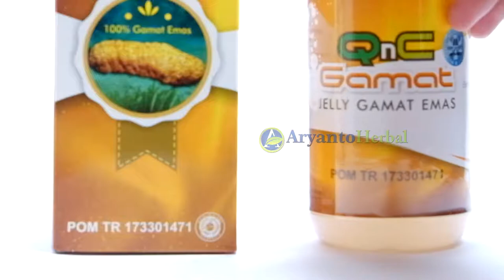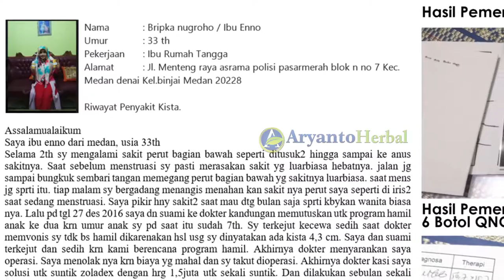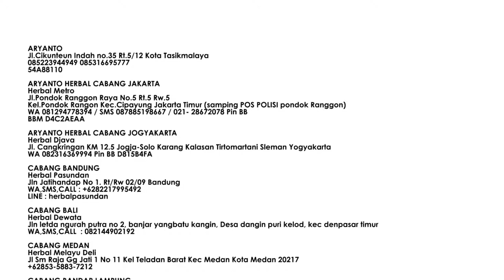Rekomendasi QNC Jelly Gamat dari si Cepot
Market Place:
Lazada :

Dikesempatan kali ini si Cepot merekomendasikan QNC Jelly Gamat, salah satu produk unggulan kami.

Masyarakat Jawa Barat tentunya mengenal si Cepot.  salah satu tokoh yang paling akrab dikalangan pecinta wayang. tokoh lucu, bodor dan menggemaskan.

QNC Jelly Gamat adalah sebuah produk obat herbal dari gamat emas yang di formulasikan secara khusus oleh para ahli sebagai sebagai solusi pengobatan alternatif untuk membantu mengatasi, mengobati dan menyembuhkan berbagai macam penyakit salah satunya kista.
Cara menyembuhkan kista dengan qnc jelly gamat yang kami rekomendasikan merupakan cara paling tepat dan terbukti efektif bisa menyembuhkan kista tanpa operasi, berkat kandungan senyawa aktif alaminya yang lengkap

Informasi dan Keterangan QNC Jelly Gamat

Harga   : Rp. 180.000 /Botol
Komposisi   : Teripang Emas Asli, Sweetener Stevia, Air RO, Pengemulsi Nabati, Essen Natural, Buah-buahan dan Sayuran
Ukuran perbotol  : 300ml
Anjuran Konsumsi : 1x1 sendok makan sehari,dan untuk terapi sakit ringan bisa dikonsumsi 2x2 sendok makan sehari dan untuk
terapi sakit berat bisa anda konsumsi 3x2 sendok sehari,
Legalitas Resmi  : BPOM RI: POM TR 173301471
DEPKES P-IRT No.109321601291-1229, MUI

Khasiat Walatra QNC Jelly Gamat :

Melancarkan fungsi ginjal
Meningkatkan kadar metabolisme
Menyembuhkan nyeri persendian
Kencing manis/diabetes
Mencegah penyumbatan kolesterol pada pembuluh darah dan menurunkan kadar kolesterol dan trigliserida.
Gangguan pencernaan dan pernafasan
Mengatasi Anemia
Mengobati tekanan darah tinggi (Hipertensi), penyakit jantung koroner, hepatitis.
Mengandung antioksidan anti flu ganas
Mencegah dan mengobati berbagai jenis kanker.
Zat yang terdapat pada tripang dapat menghambat pertumbuhan tumor jinak maupun ganas.
Zat arginin dalam teripang dapat meningkatkan regenerasi sel-sel tubuh dan memperbaiki kerusakan tubuh, memperbaiki cedera tubuh, dan mempercepat pemulihan.
Dapat meningkatkan fungsi otak.
Mempercepat penutupan luka pada penderita Diabetes serta menghilangkan bau pada luka gangren.
Meredakan gangguan sakit lambung, maag Kronis dan maag akut.
Menghentikan wasir berdarah.
Mempercepat penyembuhan pasca operasi maupun bersalin.
Menyembuhkan luka bakar, luka sayat atau luka sehabis operasi.
Mengobati radang sendi, tulang keropos dan pengapuran tulang.
Menyembuhkan sinusitis, asma dan amandel.
Sebagai obat panas dan typus.
Obat paru paru, jantung dan masalah kesehatan lainnya.

Cara pemesanan sangat mudah, cukup ketikkan :

JN-QC : Jumlah botol : Nama Lengkap : Alamat Lengkap : No.Tlp/HP

Contoh :

JN-QC : 10Botol : Ferdiansyah : Jln. Cikutra xxxxxx : 085352xxx

Kode Produk JN-QC , Wajib dicantumkan pada saat mengirimkan format pemesanan. Ini untuk mempermudah pelayanan kami dan mencegah terjadinya kekeliruan saat proses pengiriman barang.